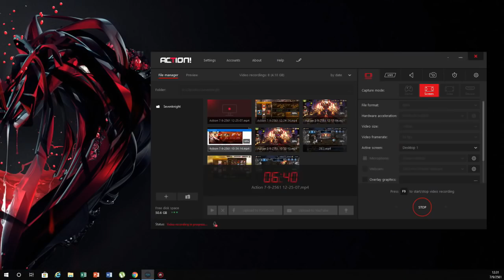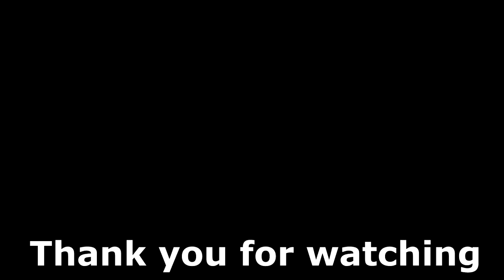Seven Knights Arena ep.33 ต้าเฉียวVSเอส กับทีม NEW META !!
รีวืว การใช้ต้าเฉียวลงอารีน่า ว่าทีมจะโหดกว่าการใช้เอสมาขนาดไหน

รวมถึงทดสอบพลังของทีม NEW META +!! พี่โป้พวกไม่ยั้ง

ปล.การจัดทีมอารีน่าช่วงนี้จัดได้หลายเเบบโปรดปรับให้เหมาะเเก่สถานการณ์ในเเต่ละช่วง อิอิ

Guide beginner go to pro player เหมาะสำหรับคนเริ่มต้นเล่นมีข้อมุลต่างๆมากมาย

วีธีดูตัวเเรร์ใน Pack 10+1 การันตีเเน่นอน